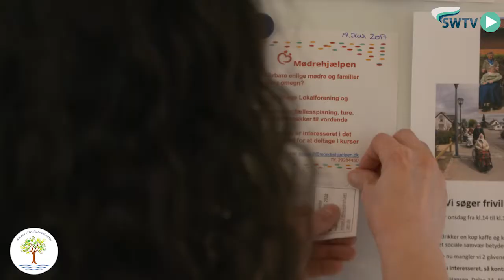Louise & Lisbeth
Louise er ensom og mangler indhold i hverdagen.
Hendes nabo Lisbeth er altid positiv og i godt humør.
Hvorfor er Lisbeth altid så glad?
Se med og find ud af det her:

Denne film er sponseret af Stevns Frivillighedscenter